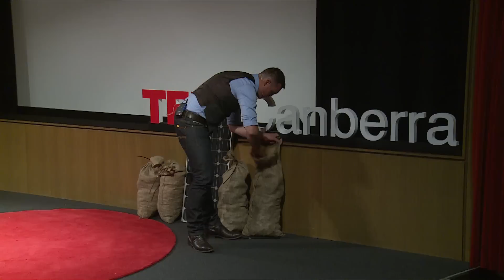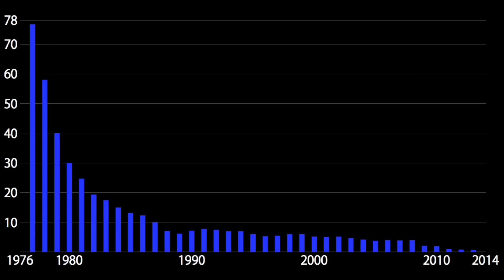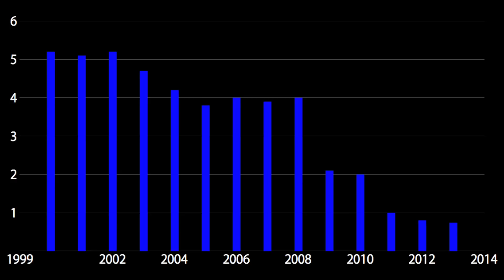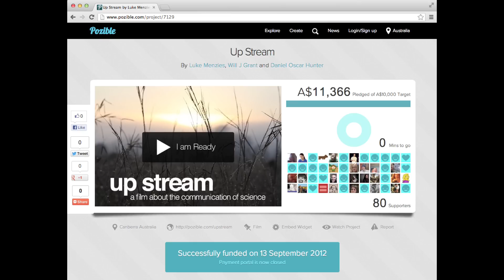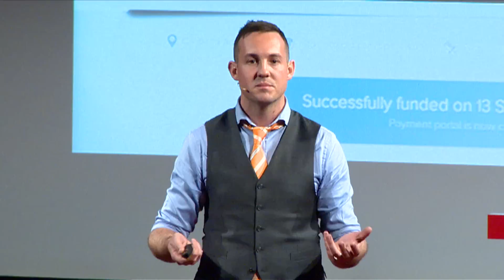Crowd investing for a renewable future : Will Grant at TEDxCanberraSalon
Will Grant is a science communicator based at the Australian National Centre for the Public Awareness of Science at ANU. Most of his work has focused on the interaction of science/technology and politics and also climate change.

In this talk, Will suggests if we crowd invest in small ways, we could fund solar farms, which in turn could transform into returns for the investors - as well as reduce our carbon emissions.